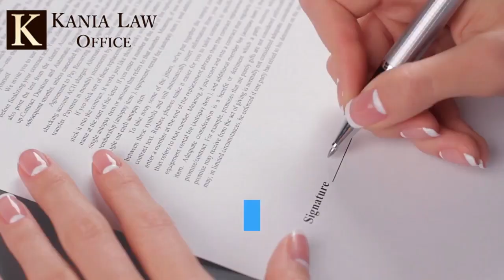Difference Between an Oklahoma Pardon and Expungement - Tulsa Expungement Attorneys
If you have a criminal record showing up on background checks it may be holding you back. From missed jobs and other opportunities because of a criminal record the frustration mounts. You can seal the record and restore your civil rights. Expungements open up doors for you once the record is removed. Charles Kania is an expungement and pardon lawyer in Tulsa. He practices expungement law at Kania Law Office in Oklahoma.